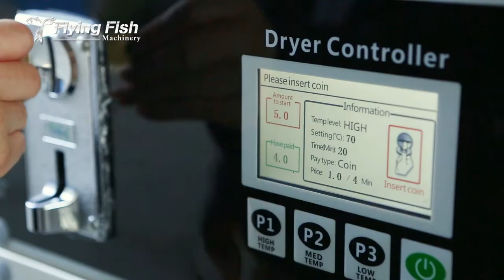Coin operated/IC card coin operated stack washer and dryer